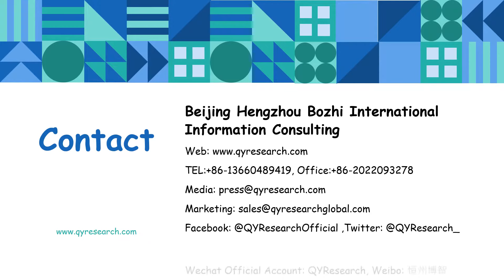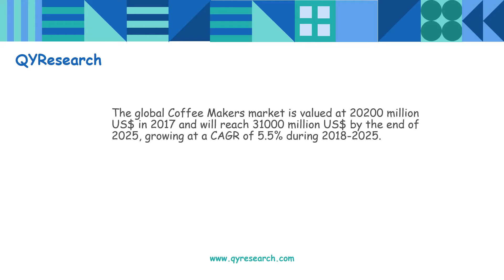Global Coffee Makers market will reach 31000 million US$ by the end of 2025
The global Coffee Makers market is valued at 20200 million US$ in 2017 and will reach 31000 million US$ by the end of 2025, growing at a CAGR of 5.5% during 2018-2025.